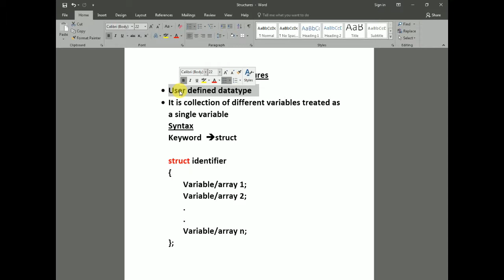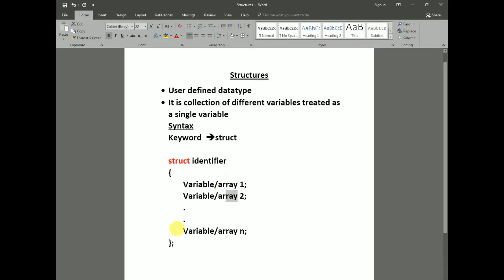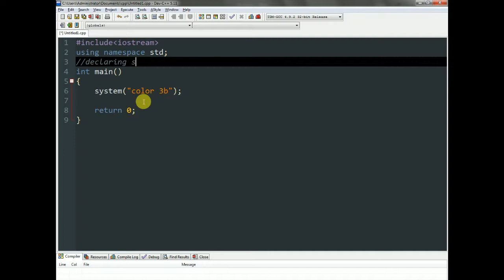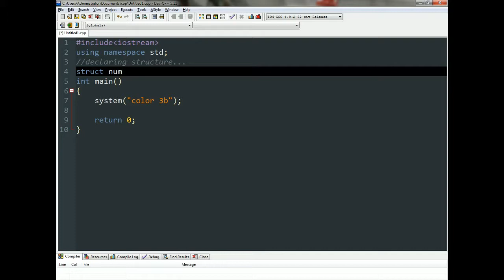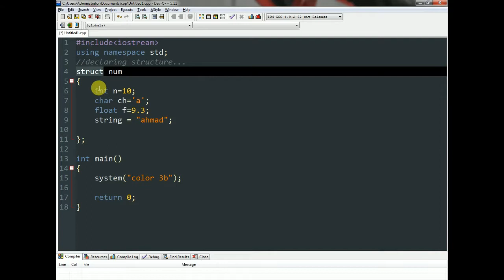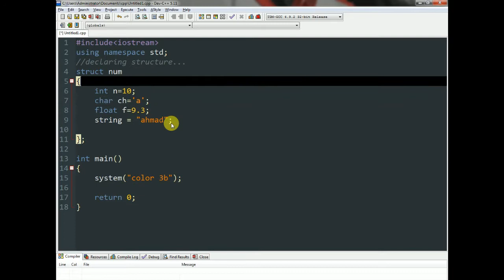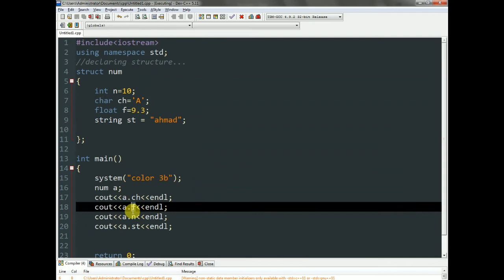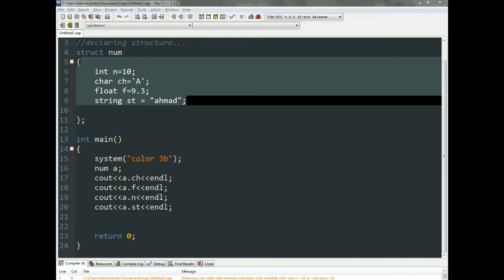Structures in C++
in this video we are going to discuss about the user defined datatype in C++
we will learn that how we define it and how we use it